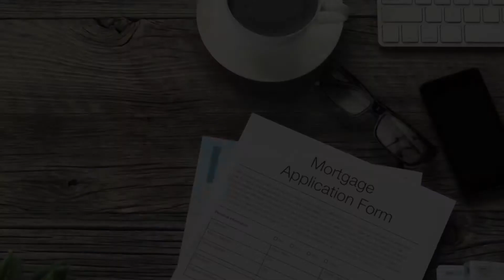The 60 Second Originator - Synergistic Strategies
Synergistic Strategies